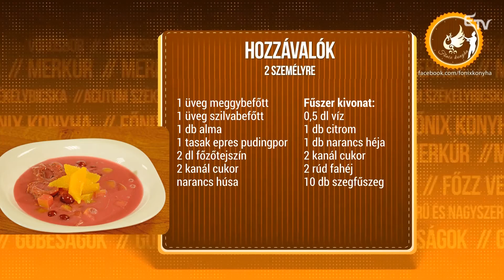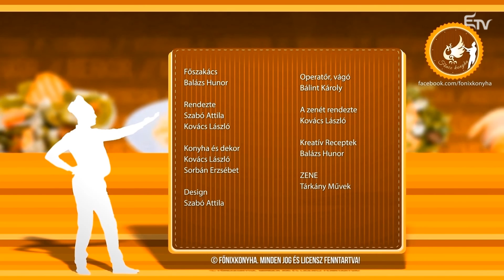Főnix Konyha: hideg gyümölcsleves – 2016. március 20.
A Főnix Konyha terítékén a hideg gyümölcsleves.